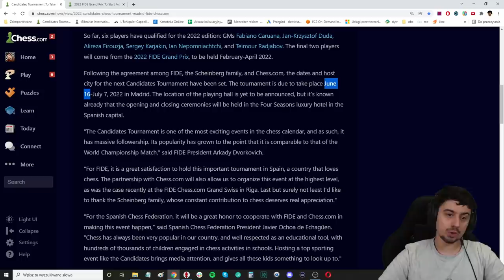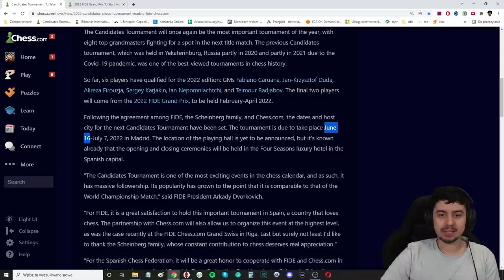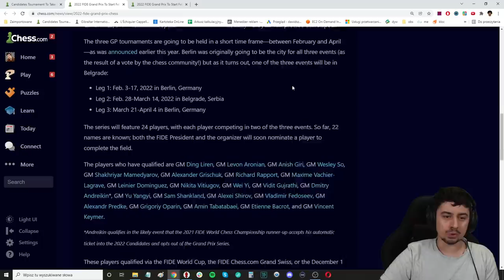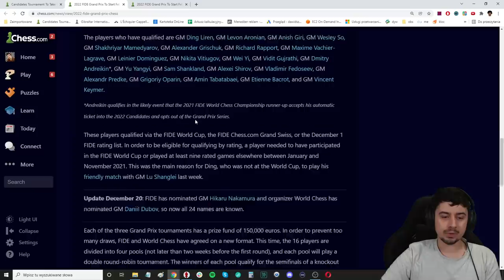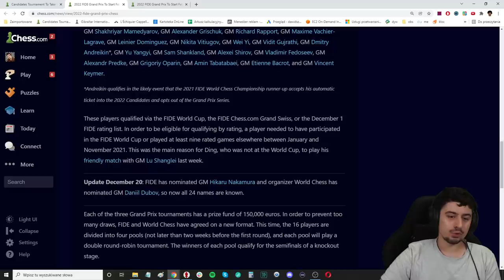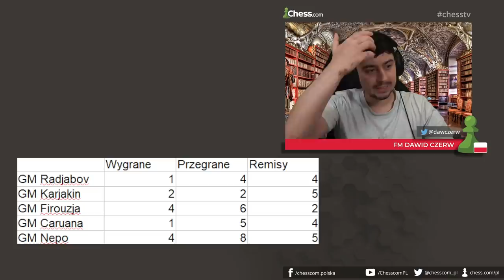Czy Duda zostanie Mistrzem Świata? (W tym cyklu) | (Turniej Kandydatów, atuty Dudy, koszt sztabu)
Informacje o Turnieju Kandydatów - tutaj będą same koksy!